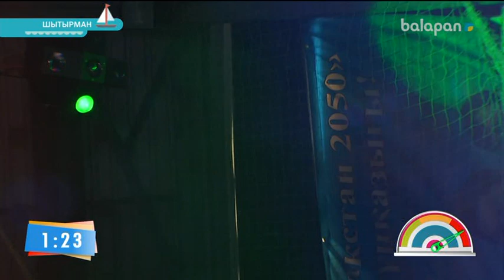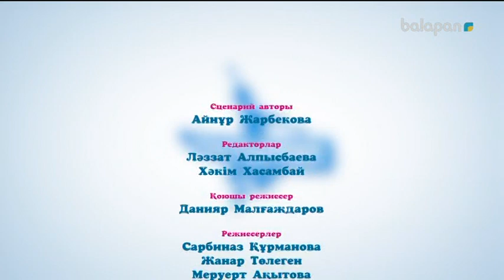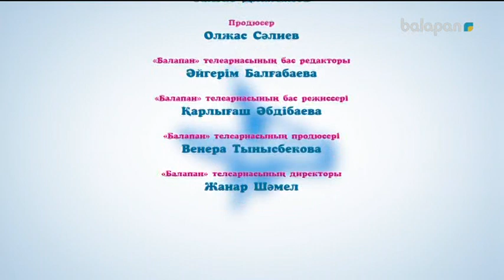«Шытырман». Жүйрік болсаң, озып көр!